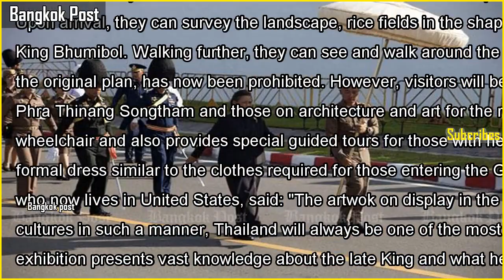Reprising the royal ceremonies up close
Reprising the royal ceremonies up closeHer Royal Highness Princess Maha Chakri Sirindhorn opened the exhibition of the royal cremation of the late King Bhumibol Adulyadej at Sanam Luang Thursday. It will be open every day from 7am to 10pm,...